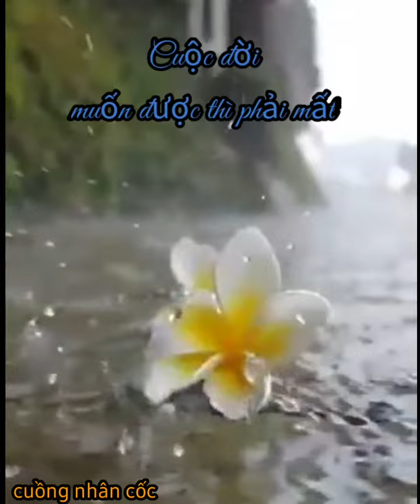Ở đời muốn được thì phải mất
Cuộc đời muốn được thì phải mất.

Thời gian có thể bào mòn đi sự hào hoa phong nhã hay diễm lệ yêu kiều của tuổi trẻ, nhưng mang lại cho chúng ta sự trưởng thành đầy quyến rũ.